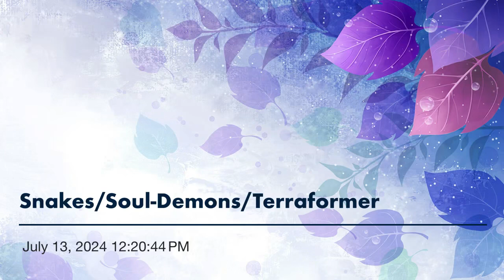Aligning With The Wicked Against Us…Stand Firm Don’t Join The Snakes! Shame On You Canada!